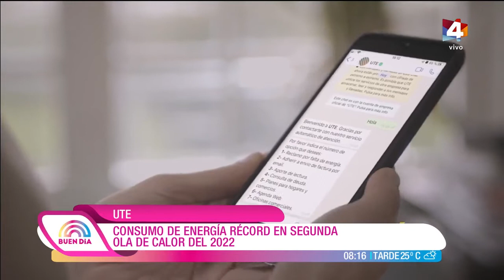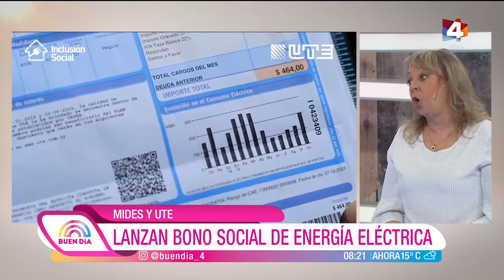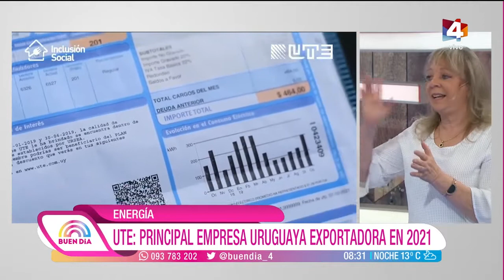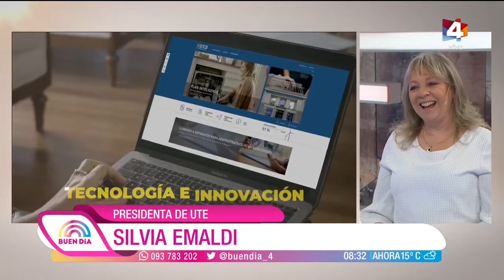Buen Día - UTE batió récords de exportaciones en 2021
"Se exportaron unos 594 millones de dólares, sobre todo a Brasil por la sequía que sufrió", contó Silvia Emaldi, pta. de UTE "La ola de calor hizo que el 14 de enero tuviéramos el pico de consumo en la historia de UTE", agregó.